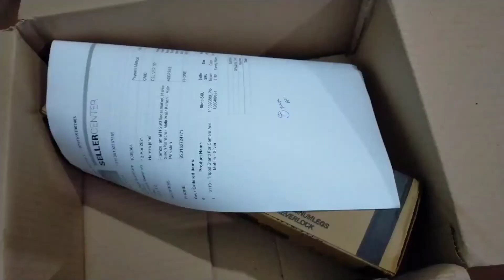my first unboxing 😜